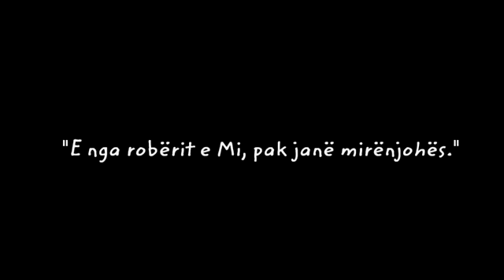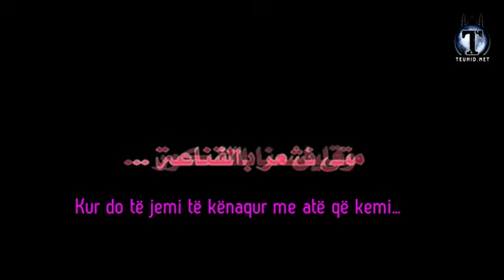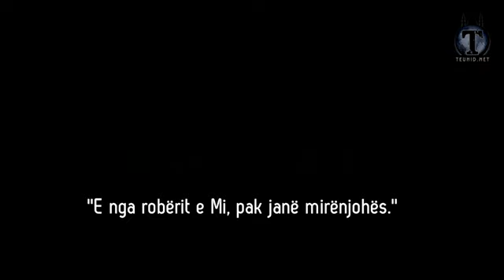Kur do të kënaqemi me atë që kemi !